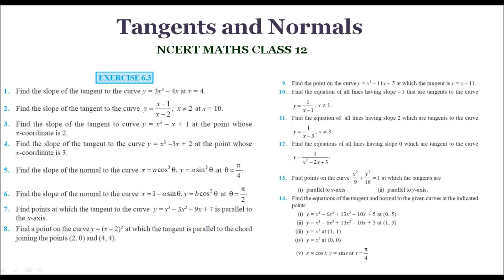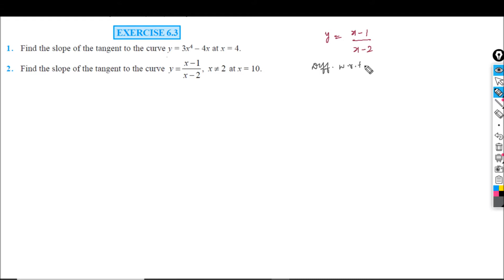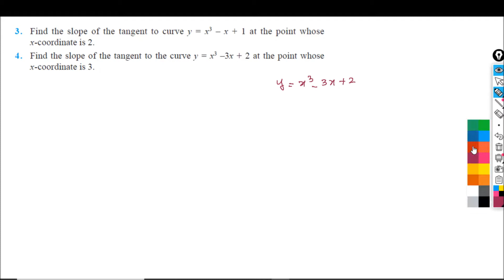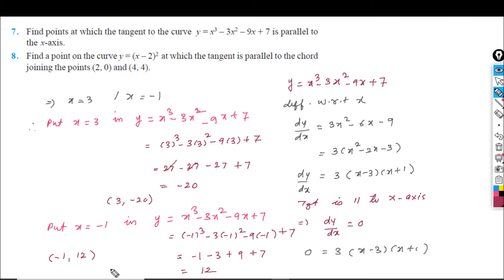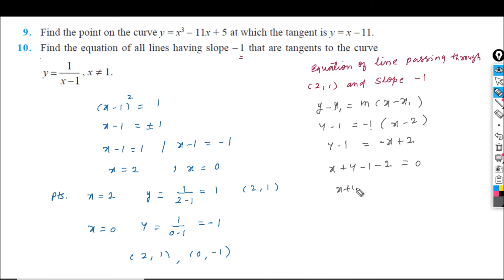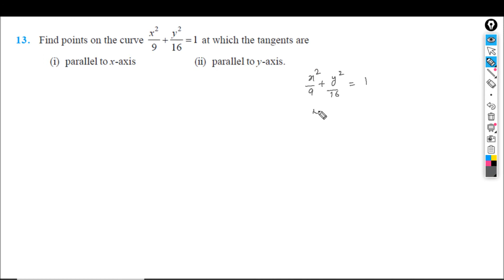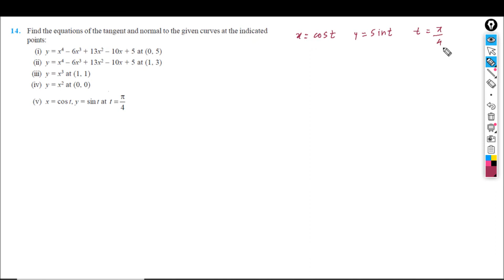NCERT MATHS CLASS 12 Application Of Differentiation EXERCISE 6.3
Questions On Tangents And Normals